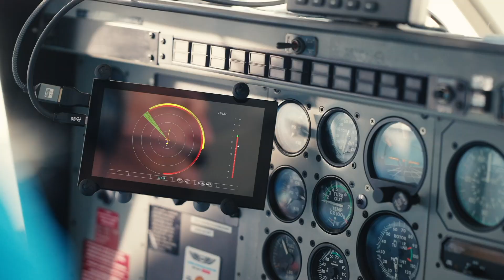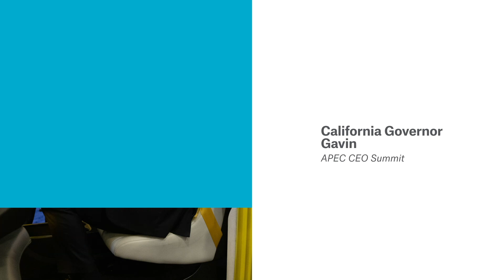2023: A Year in Review with Wisk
2023 was a momentous year for Wisk. We pushed forward in our mission to make everyday flight a reality for everyone, and we did so through collaboration. Collaboration between employees, Boeing, partners, industry stakeholders, municipalities, and many more.

Here’s a look back at some of the highlights and milestones from 2023.